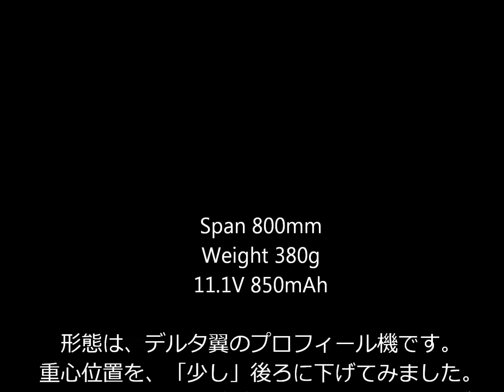HobbyKing Mad Bird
重心位置と舵角を修正してみました。　それでも「ロール」はゆっくりなので、エルロンとラダーの同時打ちを行ってみました。　すると簡単に「クルッ」と回りました。